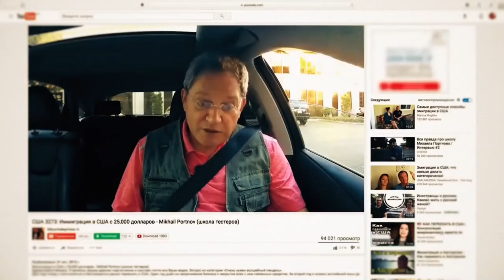5518: Деньги в семье - жена хочет потратить, а муж отложить. Как жить?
Вы прожили со Светланой очень много лет, а мы с женой всего с 2013 года живем и постоянная проблема у нас с деньгами... Мы часто ругаемся и часто приближалось все к разводу...

Моя жена была категорически против разделения денег на семейные и личные. В результате получилось так - что все деньги уходили на детей, а на себя мы не тратили т.к. деньги общие то и согласовывать их трату необходимо со всеми "хозяевами". И каждый раз это болезнено, т.к. у нас диаметрально противоположные взгляды на деньги.  Жена хочет быстрее их применить, ну а я соответственно сэкономить и накопить.

Как вам удалось построить бюджет так, что бы вы со Светланой не конфликтовали? У вас общие деньги или все же у каждого свои? Как было, когда ваша дочка жила с вами и от вас еще зависела?

Для меня это пока сложный вопрос. Ведь если муж - это добытчик. То жена это хранительница домашнего очага. Она легко может не делать свою "работу", а мой козырь - денежные ресурсы уже поделены. Это несправедливо и не мотивирует жену также работать но в своем направлении.